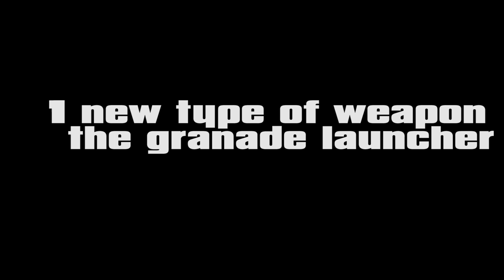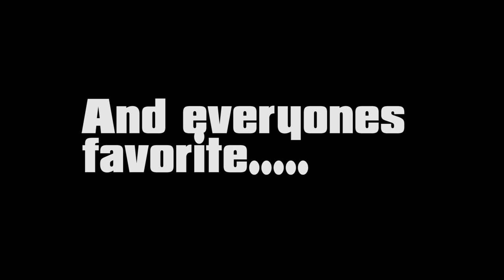Payday 2 Gage Assault Pack DLC gameplay and first impressions review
Guns in the pack: Clarion (famas) , Gecko (galil) and Gewehr 3 (G3)
I thought overall it is meh but this is by no means a final review.
It is better then the LMG, and weapon pack #1 at least.
Going over the gage assault pack that just came out today with a full overview.